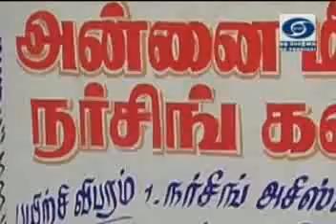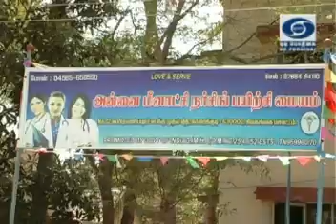Kalvipaarvai Annai meenakshi nursing college, karaikudi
The Special features of Annai meenakshi nursing college, karaikudi was telecasted in DD Pothigai Kalvipaarvai Programme